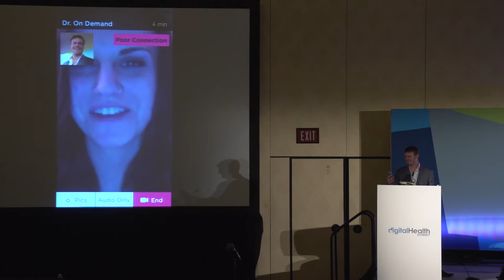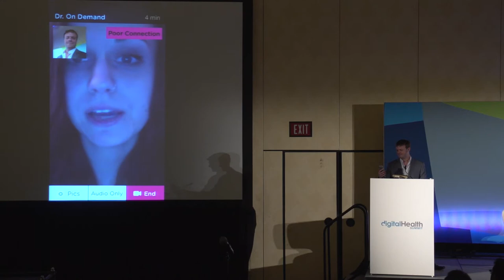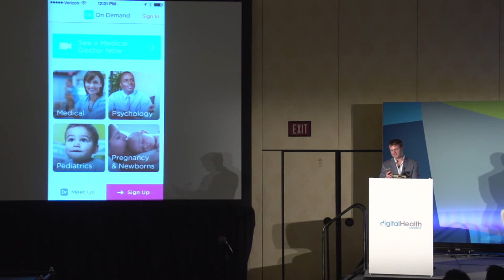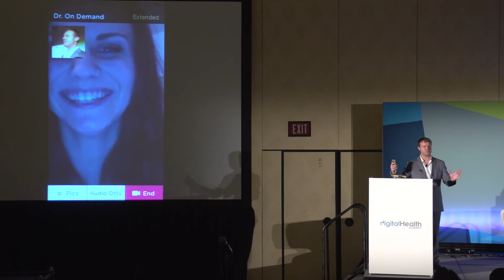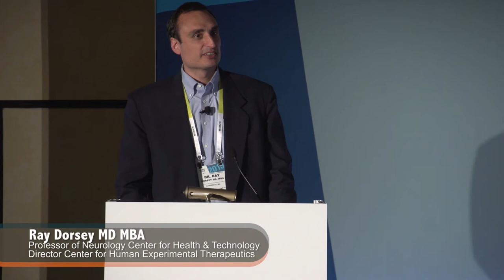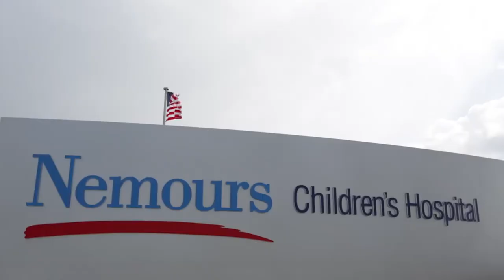Day 1 How Digital Health Saved My Life - Digital Health Summit @ CES 2015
Digital health is here, and it’s here to stay. Why? Because it’s profoundly changing people’s lives - even literally saving them. Don’t miss this awe-inspiring session and hear directly from patients what digital health is truly capable of.

Presenters:

Adam Jackson, CEO, Doctor On Demand
Ray Dorsey, MD, MBA, Professor of Neurology/Director, CHET, Center for Health and Technology/Center for Human Experimental Therapeutics
Jaime Rupert, Strategic Communications Executive, Leapfull
Bryan Hixson, Cofounder and CEO, BrainMD
Dr. Christopher Iobst, Pediatric Orthopedic Surgeon, Nemours Children's Health System